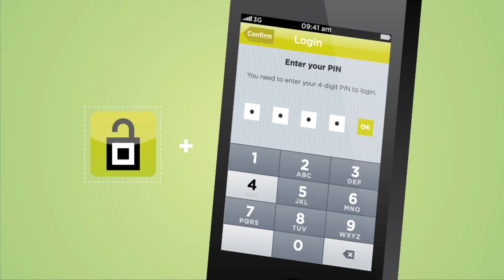Introductie tiqr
Hoe werkt tiqr? Wat kun je ermee?